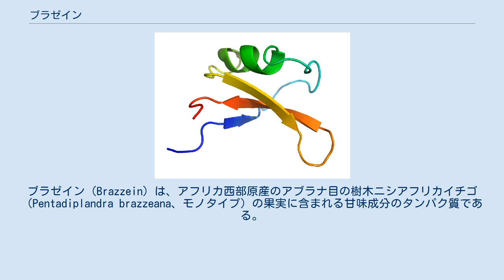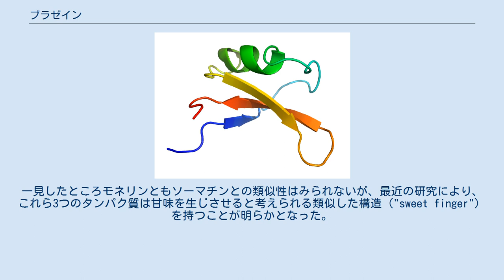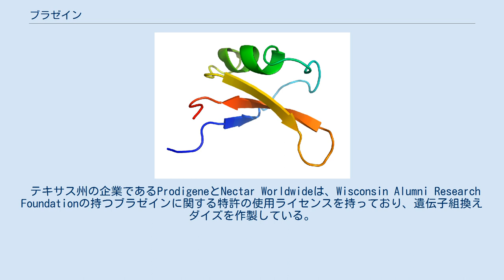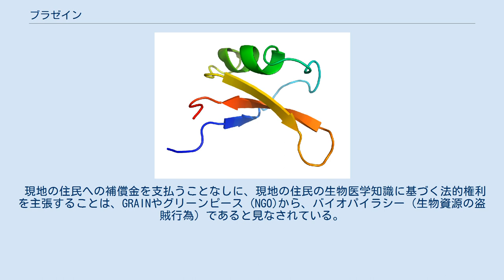ブラゼイン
ブラゼイン（Brazzein）は、アフリカ西部原産のアブラナ目の樹木ニシアフリカイチゴ（Pentadiplandra brazzeana、モノタイプ）の果実に含まれる甘味成分のタンパク質である。
1994年にウィスコンシン大学マディソン校で酵素として初めて単離された。
 ブラゼインは、種子の周りのパルプ状組織の細胞外領域で見られる。
 1989年に発見されたペンタジンに次いで、ブラゼインは、このアフリカの果実から発見された2つめの甘味タンパク質となった。
 モネリンやソーマチンのような他の天然の甘味タンパク質と同様に、非常に甘い（スクロースの500倍から2000倍）。
 果実はヒト、サル、ボノボにとっては甘く感じるが、ゴリラは甘味受容体に変異が生じているためブラゼインを甘く感じることはなく、果実を食用にすることも知られていない。
 この植物はガボンやカメルーンに生育し、類人猿や現地の人間に長い間消費されてきた。
果実は非常に甘く、幼児が母乳を忘れてしまうような味であるため、現地の人は、現地の言葉で”Oubli”（フランス語で「忘れた」の意味）と呼ぶ。
一度その実を食べると、母親に会うために村に帰るのを忘れてしまうと言われる。
 54アミノ酸残基から構成されるモノマータンパク質は、甘味タンパク質の中で最小の、分子量6.5 kDaである。
Swiss-Protによるブラゼインのアミノ酸配列は、以下の通りである。
 ブラゼインの構造は、pH 5.2、22℃の条件下で、核磁気共鳴で決定された。
ブラゼインは、等間隔に配置された4つのジスルフィド結合を持ち、スルフヒドリル基は持たない。
 ブラゼインの立体構造解析では、1つのαヘリックスと3つの逆平行βシートでできていることが示された。
一見したところモネリンともソーマチンとの類似性はみられないが、最近の研究により、これら3つのタンパク質は甘味を生じさせると考えられる類似した構造（"sweet finger"）を持つことが明らかとなった。
 29番から33番残基と39から43番残基、それに36番残基が、C末端とともにタンパク質の甘味に関与していることが発見された。
タンパク質の電荷も、甘味受容体との相互作用に大きな役割を果たしている。
 この知識に基づいて合成された、pGul-1-ブラゼインと呼ばれる合成タンパク質は、天然のタンパク質の2倍の甘味を持つと報告されている。
 重量基準で、ブラゼインは砂糖よりも500倍から2000倍甘い。
 甘さの知覚は、ソーマチンよりもスクロースに近く、雑味のない甘い味で、アスパルテームよりも後味が長く続く。
 ブラゼインは、2.5から8までの広いpH範囲で安定であり、また98℃で2時間置いても安定である。
 ブラゼインは、低カロリーの代替甘味料として用いられている。
糖尿病の人にも安全であり、水にも非常に溶けやすい(」50 mg/mL)。
アスパルテームやステビア等の他の甘味料と混ぜると、後味の雑味が減り、各々のフレーバーが補完される。
 ソーマチンとは異なり、甘さのプロファイルは他の天然甘味料よりはスクロースに近い。
他の甘味タンパク質と異なって熱に耐性があるため、食品工業に適している。
 ブラゼインへの関心が高まることで、ガボンで天然の原料を得ることが困難になってきたが、固相反応での合成が可能となった。
大腸菌による組換えタンパク質の作製も成功している。
 テキサス州の企業であるProdigeneとNectar Worldwideは、Wisconsin Alumni Research Foundationの持つブラゼインに関する特許の使用ライセンスを持っており、遺伝子組換えダイズを作製している。
約1トンのダイズから、1-2kgのブラゼインが得られる。
コムギに組み込んで、例えばシリアル用に最初から甘いコムギを作製することもできる。
 2009年から、Natur Research IngredientsがCweetの商標名で市販している。
 この果実の甘味については、西アフリカでは古くから知られていたが、大学は、ブラゼインは自らの発明であり、ガボンとは何の関係もないことを認めるよう主張している。
 現地の住民への補償金を支払うことなしに、現地の住民の生物医学知識に基づく法的権利を主張することは、GRAINやグリーンピース (NGO)から、バイオパイラシー（生物資源の盗賊行為）であると見なされている。